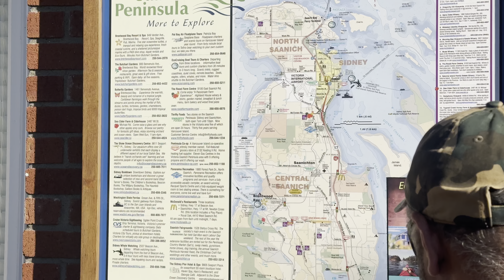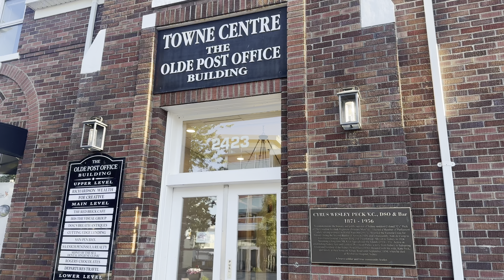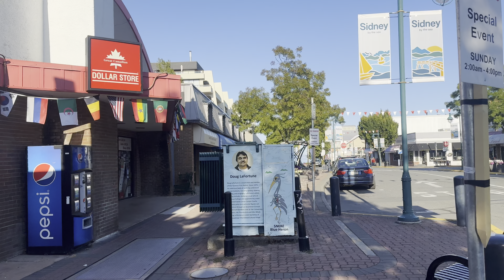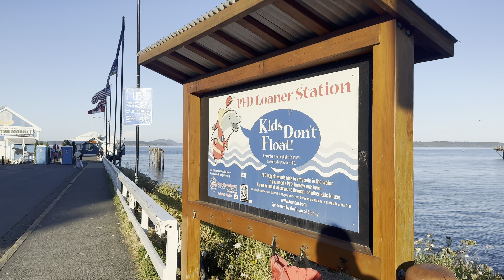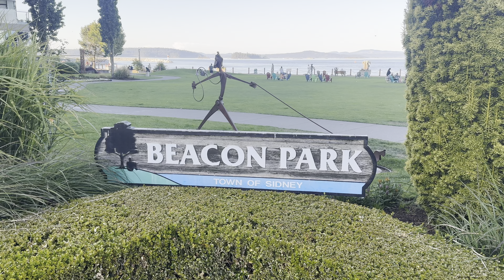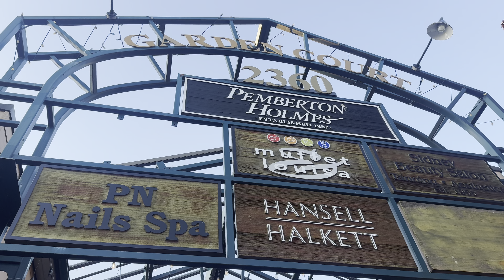Trip to Sidney BC, walking in the city (Victoria trip 1)